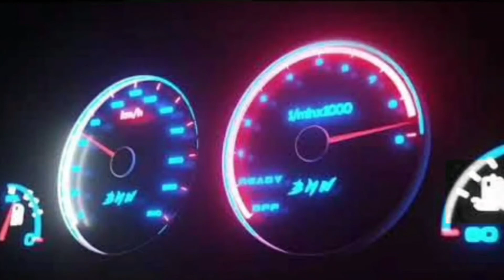Forza Horizon 5 - 1000HP MERCEDES BENZ GT R 2017 - REALISTIC TEST DRIVE with Steering Wheel + Pedals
Forza Horizon 5 - 1000HP MERCEDES BENZ GT R 2017 - REALISTIC TEST DRIVE in Mexico with LOGITECH G920 steering wheel and shifter